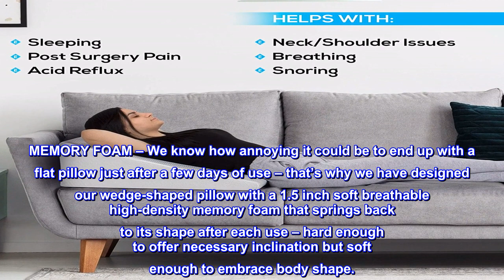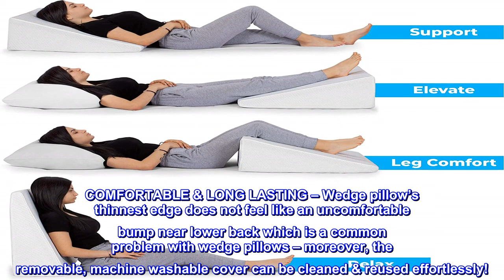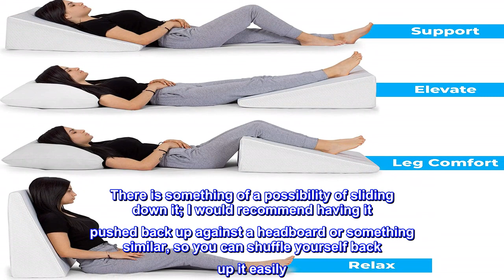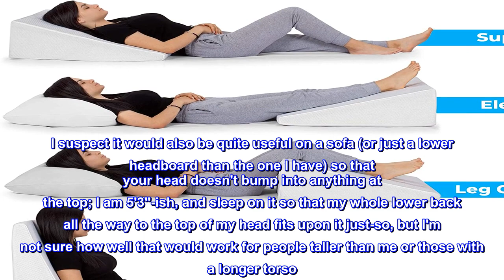Great product - Healthex Bed Wedge Pillow Cooling Memory Foam Top – Elevated Support Cushion for Lo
Great product -  Healthex Bed Wedge Pillow Cooling Memory Foam Top – Elevated Support Cushion for Lower Back Pain

HEALTHEX BED WEDGE PILLOW – If you are dealing with troubled sleep, snoring or waking up with puffy eyes, switch to our well-crafted bed wedge pillow with advanced memory foam technology & ultra soft cover for comfortable good night’s sleep while also elevating your head – unlike other designs, there is no heating up
MEMORY FOAM – We know how annoying it could be to end up with a flat pillow just after a few days of use – that’s why we have designed our wedge-shaped pillow with a 1.5 inch soft breathable high-density memory foam that springs back to its shape after each use – hard enough to offer necessary inclination but soft enough to embrace body shape.
ERGONOMIC DESIGN – Thoughtfully designed for your optimal comfort, our 8-inch (Size: 22 x 22 x 10 Inches) foam wedge for bed with a 30° desirable inclination enhances your sleep posture drastically, alleviating back & neck pain, acid reflux, sciatica pain, etc., makes breathing easier, and helps reduce snoring
COMFORTABLE & LONG LASTING – Wedge pillow’s thinnest edge does not feel like an uncomfortable bump near lower back which is a common problem with wedge pillows – moreover, the removable, machine washable cover can be cleaned & reused effortlessly!
MULTIFACETED DESIGN – Apart from treating sleep disorders or as an acid reflux pillow, this memory foam wedge pillow can be used to comfortably sit upright on the bed while watching TV, working on your laptop, reading a book, or as a leg wedge pillow for improved circulation.

This is an amazing triangle and I cannot imagine going back to sleeping without it
It expanded promptly when I removed it from the packaging. It has just the right amount of soft and squishy give, and just the right amount of solid support, no matter how I lay on it. It maintains its form well. Ever since I have begun sleeping on it in a semi-upright manner, my burgeoning back pain has disappeared, and I wake up quite comfortable. It is much better than certain other support pillows I have tried that felt more like hard blocks; this most excellent triangle is quite similar to the hundred dollar memory foam pillow I had the good fortune to be gifted in the past.

There is something of a possibility of sliding down it; I would recommend having it pushed back up against a headboard or something similar, so you can shuffle yourself back up it easily. I suspect it would also be quite useful on a sofa (or just a lower headboard than the one I have) so that your head doesn't bump into anything at the top; I am 5'3"-ish, and sleep on it so that my whole lower back all the way to the top of my head fits upon it just-so, but I'm not sure how well that would work for people taller than me or those with a longer torso. I assume those shorter than me would be fine though.

All in all, a very superior triangle, would buy again.